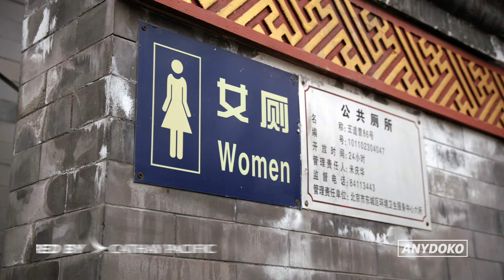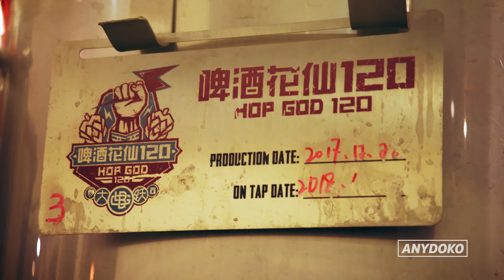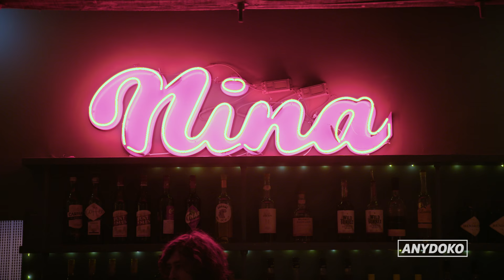Beijing's Best Hutong Bars! Tasting Baijiu Cocktails and More! 🍸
Beijing is one of the busiest cities in the world, famous for its beautiful landmarks and modern high rise buildings, However, the city is also home to a number of little traditional laneways that snake through the capital's back alleys known as hutongs. These little alleyways ooze a secret hipster vibe and are some of the best places to go if you’re looking for a quiet laid-back spot that serves up some high-quality drinks. Join the team as we spend the day getting lost in the many hutongs in search for the Best Hutongs Bars in Beijing. We hit up Capital Spirits in Xinsi Hutong first, one of the first bars in the world dedicated to the hard-hitting Chinese liquor Baijiu. The bartenders help ease you into the liquor by combining it with a delicious range of sweet and fruity mixers. Next up we head to Great Leap Brewing No. 6 in Doujiao Hutong, an institution in Beijing and the first craft brewery to open in the city. Founded by couple Carl Setzer and Liu Fang, we try their special range of beers infused with Chinese history and culture such as the famous Honey Ma Gold. For a more intimate setting, we explore Mai bar, drinking up some of the most delicious drinks in all of Beijing. Afterwards, we take a seat in Eric Liu’s famous Mao Mao Chong for a bite of pizza and a sip of one of his creative twists on classic cocktails. We end the night in one of Beiluogixiang’s many nooks - Nina Bar. There is no better way to end the night than with some mix’n’matched arancini balls, a couple of friends and lots of spritz! It’s all here in our latest episode of Top Picks, our original travel videos series where we list our favourite foods and things to do from all over the world.

FOLLOW ANYDOKO

CREDITS

Director/Writer: Vikash Autar
Post Production: Tara Juan & Michael Thompson
Production-Assistant: Chelsea Li